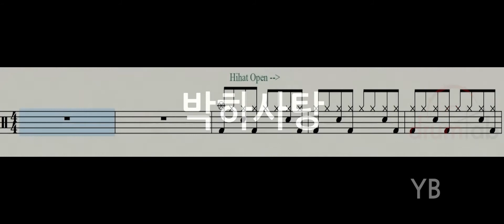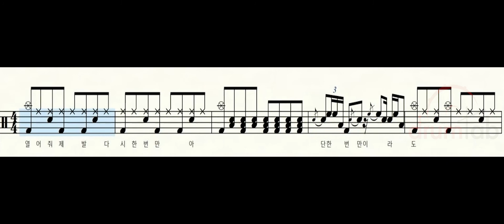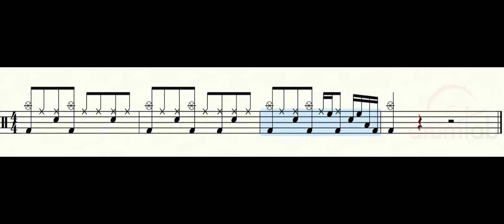박하사탕(악보영상)-YB